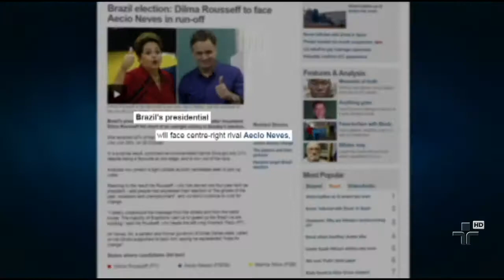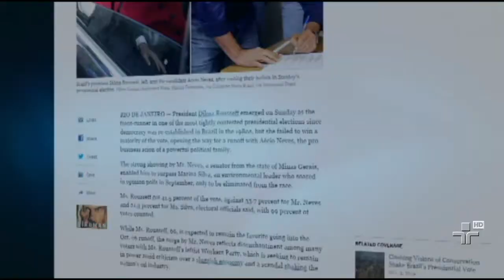Imprensa estrangeira também repercutiu o resultado do primeiro turno da eleição no Brasil -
Quem tem as informações é a correspondente de Washington, Laís Duarte